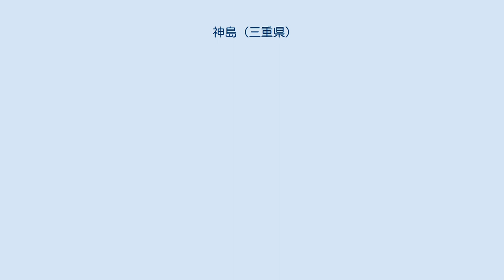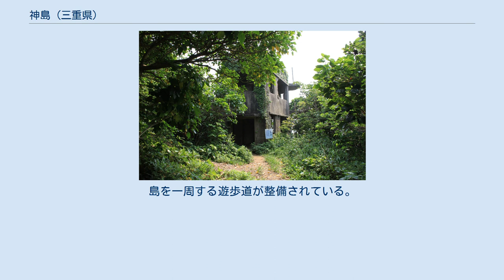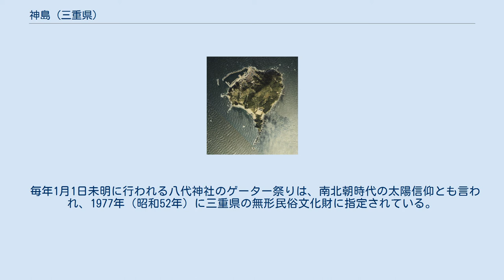神島 (三重県)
神島（かみしま）は伊勢湾口に位置する、周囲3.9km、面積0.76km2の島で、三重県鳥羽市に属する。
三島由紀夫の小説『潮騒』の舞台になったことで有名。
人口は300人あまりで過疎化が進んでいる。
 本項では本島にかつて存在した神島村（かみしまむら）についても記す。
 古くは、歌島（かじま）、亀島、甕島などと呼ばれた。
神島の名が示すように、神の支配する島と信じられていた。
後に八大龍王を祭神として八代神社（やつしろじんじゃ）が設けられた。
神社には、古墳時代から室町時代にわたる総数百余点の神宝が秘蔵されている。
各種の鏡（唐式鏡、和鏡）や陶磁器などである。
 鳥羽藩の流刑地であったため、志摩八丈と呼ばれたこともあった。
 小説『潮騒』の舞台であり、5回行われた映画化ではロケ地となった。
同作品中では歌島（うたじま）とされている。
 神島は伊勢湾の入口、渥美半島の伊良湖岬から伊良湖水道を挟んで約3.5km、志摩半島の鳥羽佐田浜港から約14kmで渥美半島寄りにある。
鳥羽市側の菅島よりも伊良湖岬の方が近い。
標高171mの灯明山を中心として島全体が山地である。
平坦地は少なく、漁港周辺の斜面に民家が密集している。
 平成12年国勢調査では世帯数は213世帯、人口は男260人、女274人の合計534人であった。
『2001離島統計年報』によれば人口密度は703人/km2であり、全国の離島中15位である。
 島の南部、神島小学校の横にはカルスト地形が見られる。
青い海に白く輝く石灰岩が美しい。
 神島灯台 神島と伊良湖岬の間は日本の三海門の一つとされる伊良湖水道で、江戸時代に御燈明堂が作られた。
明治に入り燈明堂は廃止されたが、神島付近に暗礁があることがわかり、1910年（明治43年）に神島灯台が作られた。
数回の改修を経たのちに1967年（昭和42年）3月に近代化され、鉄筋コンクリートの灯台となった。
この灯台には暗礁（神島コヅカミ礁）の照射灯が併設されている。
 1998年（平成10年）11月1日、第50回灯台記念日の行事として、日本の灯台50選を選ぶ投票が行なわれ、神島灯台は菅島灯台とともに日本の灯台50選に選定された。
 9月下旬から10月上旬にかけて、越冬のため南方へ移動するアサギマダラ（チョウ）やサシバ（タカの一種）が神島を経由する。
 島内には1876年（明治9年）2月開校の鳥羽市立神島小学校と、1947年（昭和22年）5月5日開校の鳥羽市立神島中学校がある。
島内に学習塾やカルチャーセンターのようなものはない。
 神島港 監的哨跡 神島の主な産業は漁業で、コノシロ・カタクチイワシのほかにイセエビ・タコ・アワビ・マダイ・ワカメなどがとれる。
蓮ダムからの給水が始まってからは、鮮魚の輸送･水産品の加工に大量の氷と水を使えるようになった。
神島は鳥羽磯部漁業協同組合の管内である。
 三島由紀夫の『潮騒』の舞台となった八代神社・神島灯台・監的哨跡を訪れる観光客や、新鮮な魚介類を求める観光客のほかに、アサギマダラや渡り鳥などの観察、釣りに訪れる人が多い。
旅館・民宿はかつて合わせて10軒ほどあったが、現在は4軒にまで減り60人程度の宿泊客に対応している。
長らく定期船は鳥羽市側からの市営航路しか存在しなかったが、1990年代に入ってから伊良湖港からの民営航路も開設され、浜松や豊橋方面からの訪問が容易になった。
島を一周する遊歩道が整備されている。
 2006年（平成18年）神島は愛を誓いプロポーズをするのに相応しい観光スポットとして、長崎県のハウステンボスや岡山県の倉敷チボリ公園などと共に恋人の聖地の30か所の1つに選ばれた。
神島灯台そばの広場にプレートが設置されている。
 神島は様々な祭りが伝承されていることから「民俗学の宝庫」と呼ばれる。
 毎年1月1日未明に行われる八代神社のゲーター祭りは、南北朝時代の太陽信仰とも言われ、1977年（昭和52年）に三重県の無形民俗文化財に指定されている。
 三島文学の碑 神島村 (三重県)に関するカテゴリ: